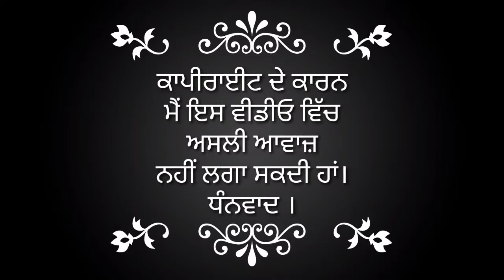Our Gatka competition in sadawart Gurdwara Sahib @Cook With Dilpreet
This is my channel Cook with Dilpreet

Cook with Dilpreet